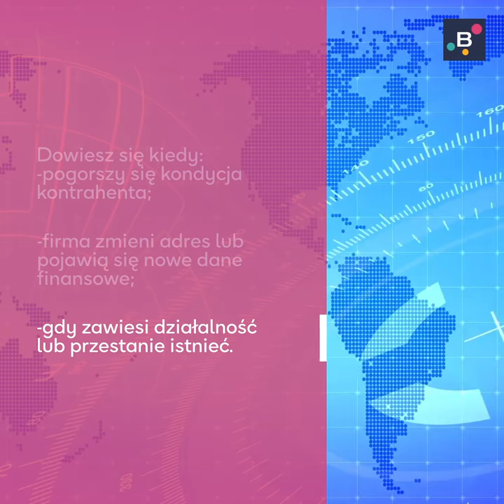D&B Credit - monitoring ryzyka